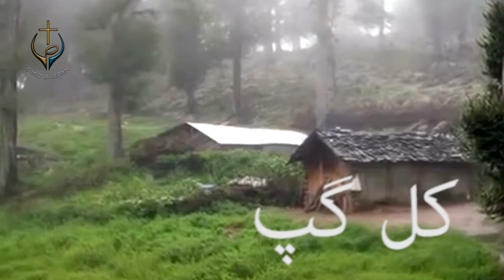PWOC 07 November 2019 برنامه کال_گپ با شاهپور خدا بدکاران را نابود خواهد کرد